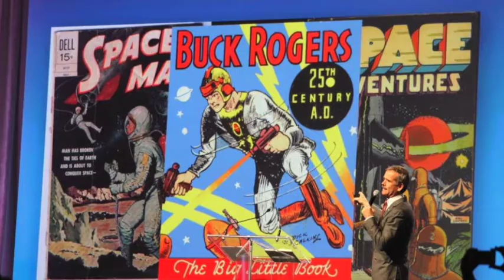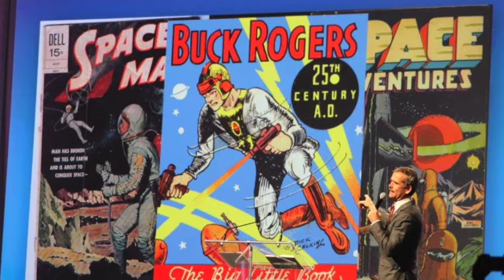Canadian astronaut Chris Hadfield media scrum Quebec City 4 Nov 2016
Comdr Chris Hadfield visited Quebec City to lecture at a conference.
Here are the questions the media had the chance to put to him before he spoke.
Most of this is in French, with the English at the end.
The Canadian icon talks business, hockey, the national anthem and more.